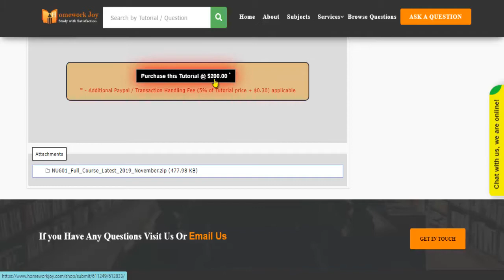NU601 Full Course Latest 2019 November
This tutorial falls under the subject category of education. In this tutorial, you'll find questions based on NU601 Full Course Latest 2019 November. Get instant online assignment help from professionals by looking at the tutorial's preview and its content. If it fulfills your purpose, purchase it with our secured payment methods. We are 24x7 available.